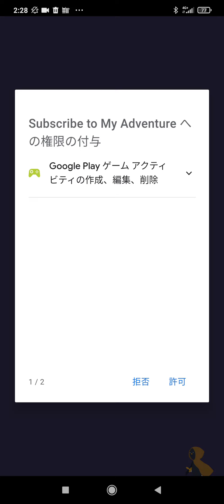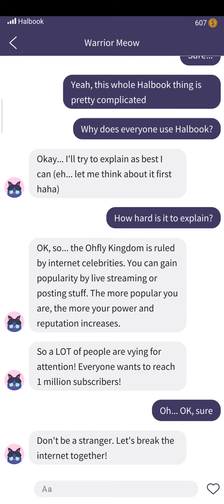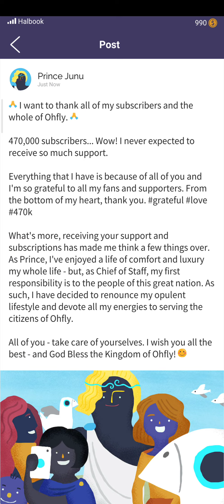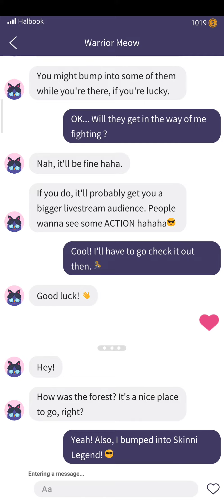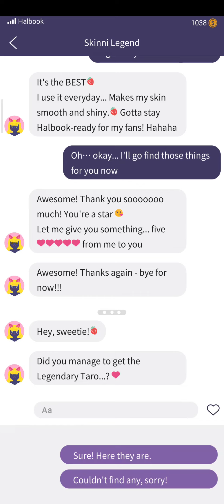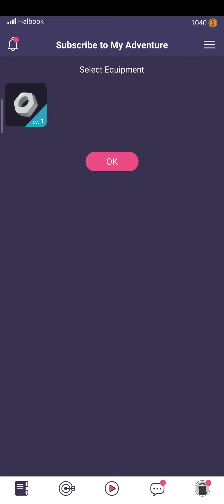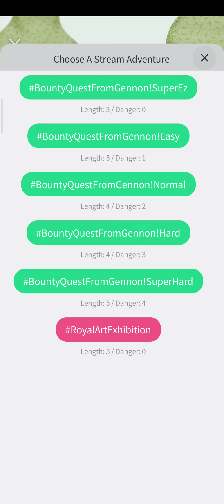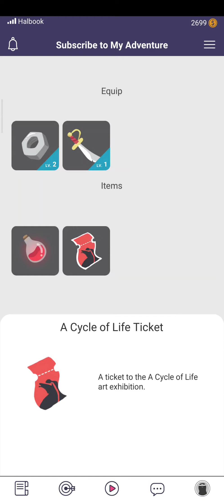Subscribe to My Adventure - 冒険を生配信して、SNSフォロワーを増やすRPG / 面白いゲーム情報 iOS,Android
SNSのフォロワー数が力を持つ世界で、自らの冒険を配信してフォロワーを増やしていくRPG。
バトルは時間と共にたまるエネルギーを消費し、デッキから引いたスキルカードを使っていくリアルタイムバトル。
普通に戦うだけでなく、視聴者受けも意識する必要がある。
冒険で出会った人とFacebookのようなSNSで連絡を取ったり、冒険をシェアしていいねを稼いだりと、コミュニケーションもSNSで行う。
日本語対応していないが、コンセプトが面白いので英語に抵抗なければ是非。